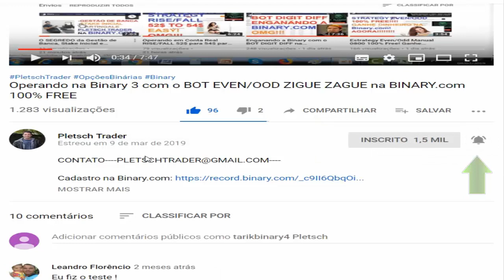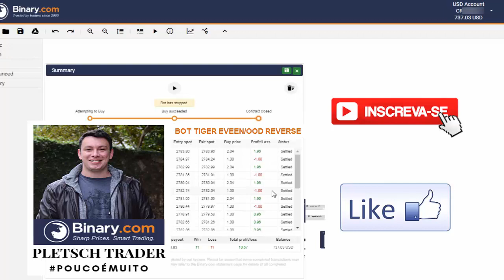NEW BOT TIGER REVERSE 2.0 10$/DAY NA BINARY.COM 2019